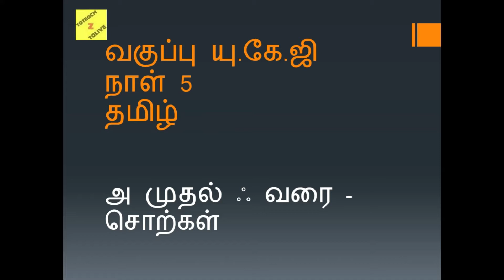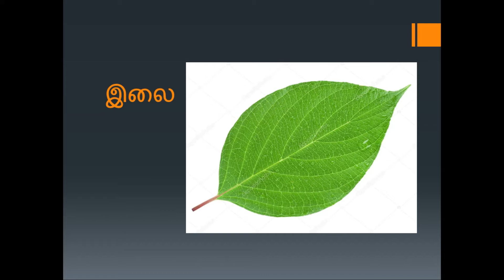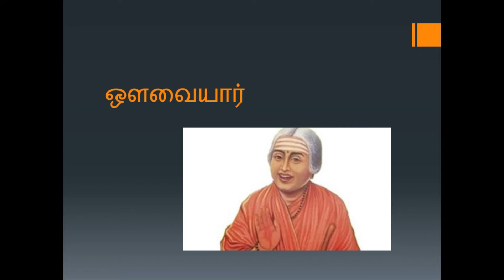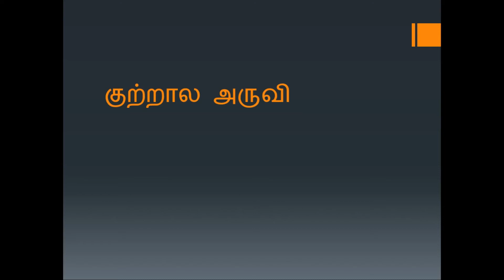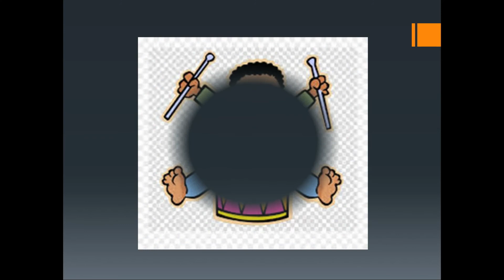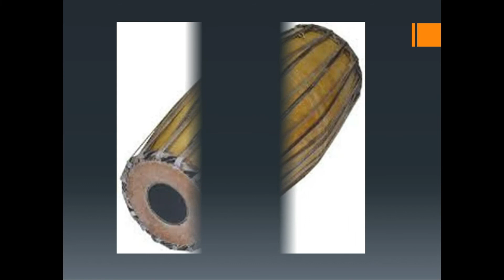Class UKG Tamil Day 5 - அ முதல் ஃ வரை - சொற்கள்